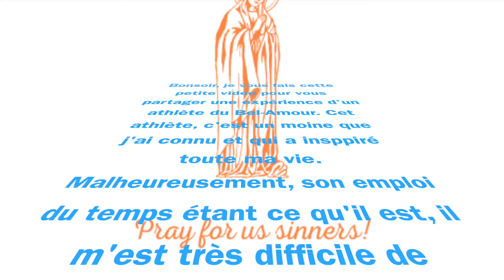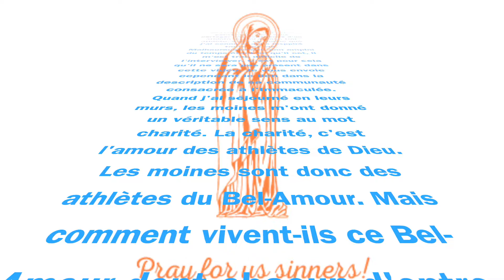Athletes of Good Love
In this video I will talk about monks I know. Here you'll find their website on this link:

May Our Lord bless and protect you all!